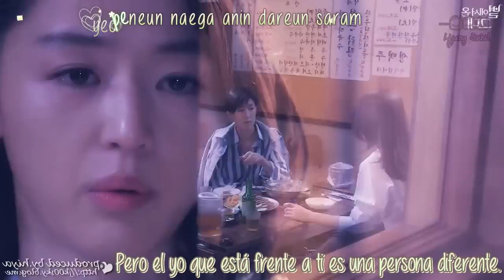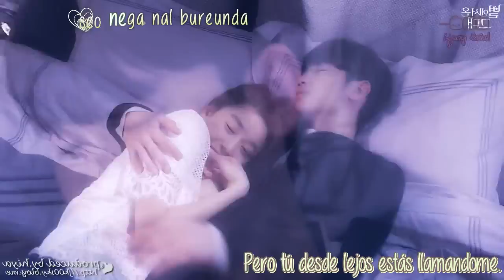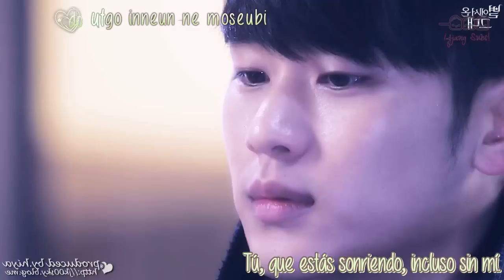MV Ost You Who Came From The Stars - Kim Soo Hyun - In Front Of Your House (Sub Español + Karaoke)